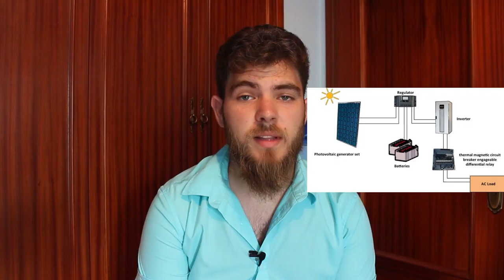Video presentation Francisco Vidán (UJI)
The student presents his case study (linked to the IO10 results of the project) developed in Spain.